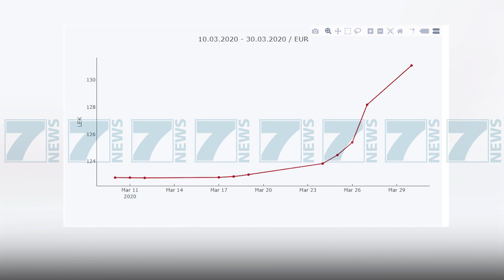BSH HEDH NE TREG LIKUIDITET, SEJKO «KRIZEN E PERBALLOJME 3 MUAJ» - News, Lajme - Kanali 7